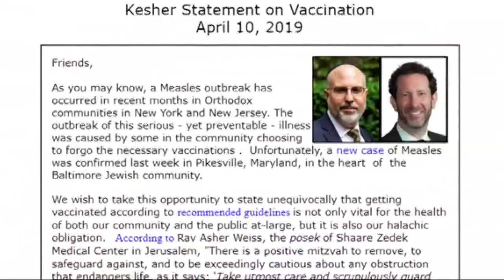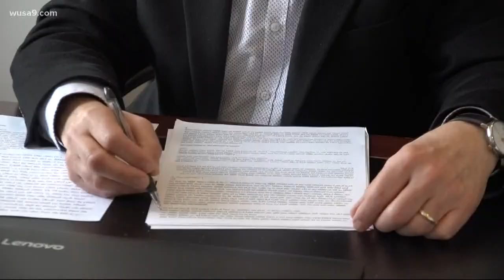News of a measles outbreak rattles DC community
285 cases of measles have been confirmed in Brooklyn's ultra-orthodox areas.